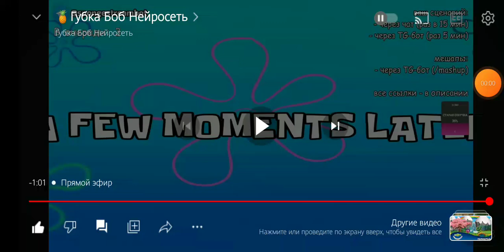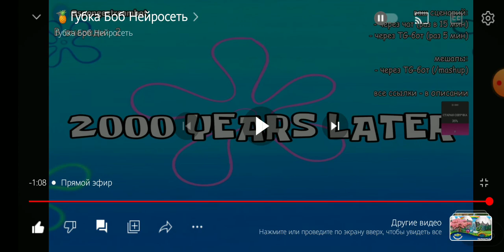Губка Боб и его друзья обсуждают мой второй канал «Щенячий канал»